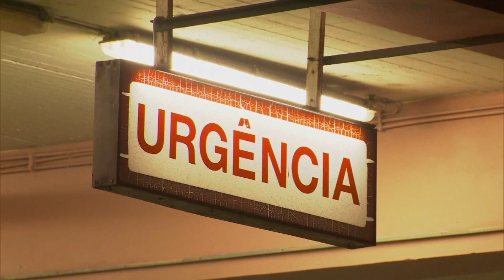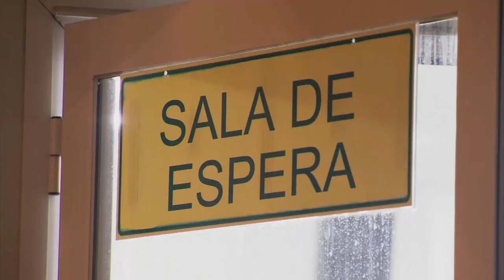Deutschland und Österreich wollen Portugal helfen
Portugal gehört zu den Ländern mit den höchsten Infektionszahlen der Welt.